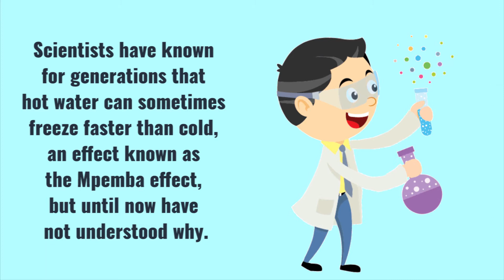Chemistry Fact: Mpemba Effect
"Hot water freezes faster than cold water (the Mpemba effect)."

Feel free to stick around because there are plenty more to come!
We will always try to surprise you in every video, don’t miss out.

-HydroChem